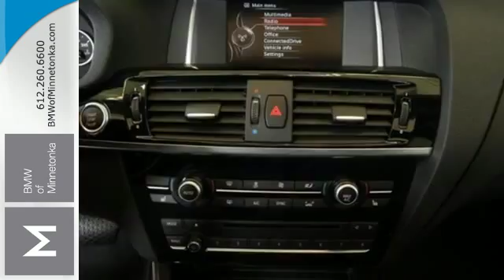New 2016 BMW X3 Minnetonka MN Minneapolis, MN D92092 - SOLD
Year: 2016
Make: BMW
Model: X3
Trim: AWD 4dr xDrive28i
Engine: 2.0 L 4 Cyl. Cyl.
Transmission: 8-Speed Automatic
Color: Jet Black
Interior: Blk
Stock #: D92092
VIN: 5UXWX9C58G0D92092

Address:
15802 Wayzata Blvd